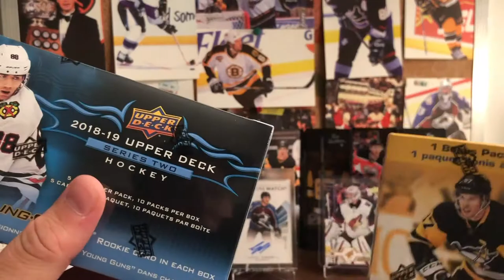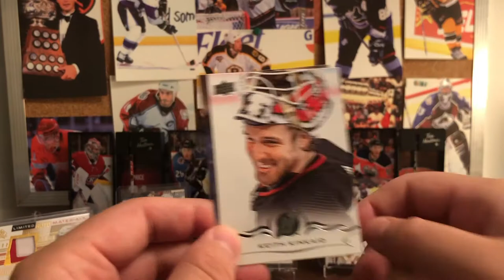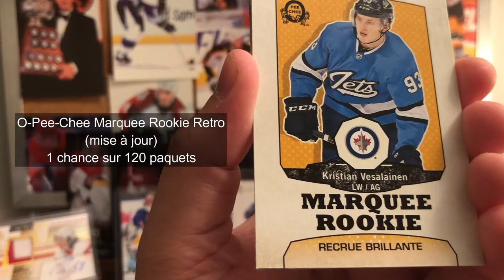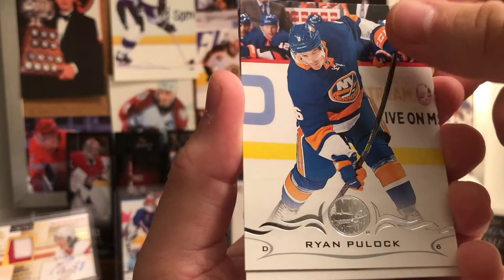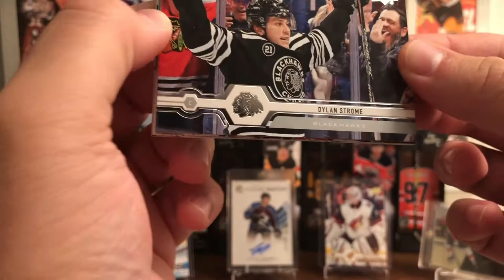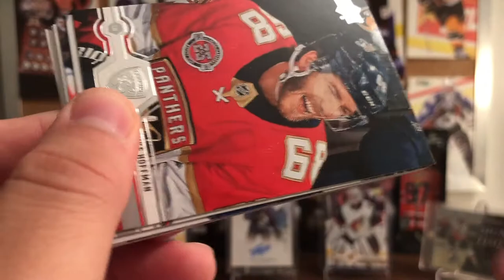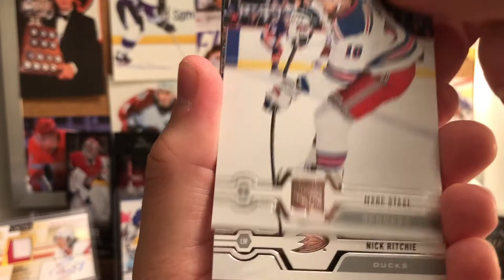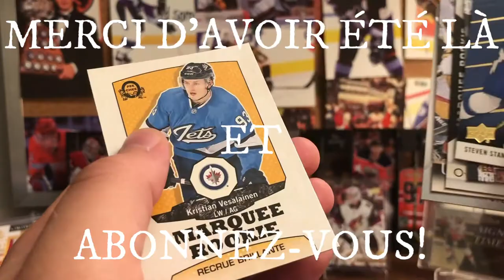Chasse aux Young Guns 3 : UD Series 2 de 2018-19 et UD Series 1 de 2019-20 (Boîtes Blaster)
Aujourd'hui, à la chasse aux Young Guns, j'ouvre deux boîtes Blaster de Upper Deck Series 2 de 2018-19 et de Upper Deck Series 1 de 2019-20.

N'oubliez pas de cliquer sur le "thumbs up" pour m'encourager et n'hésitez pas à commenter la vidéo!

Musique de fin : HOME - Half Moon